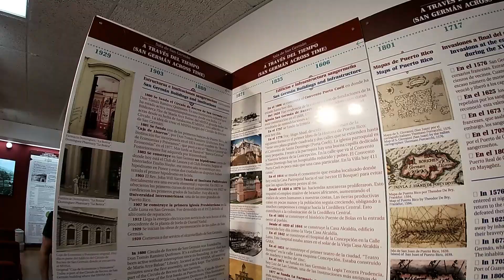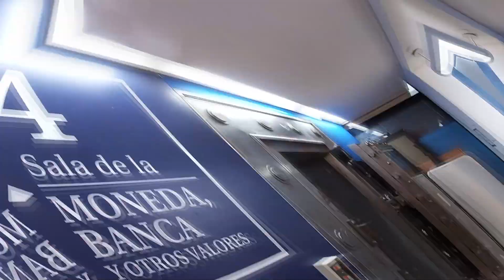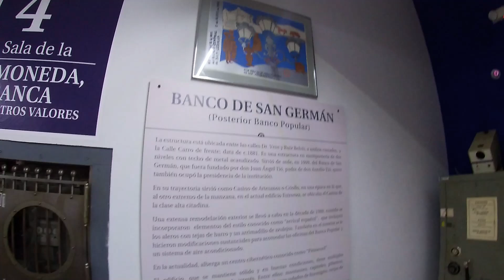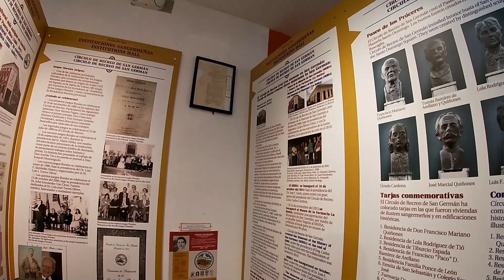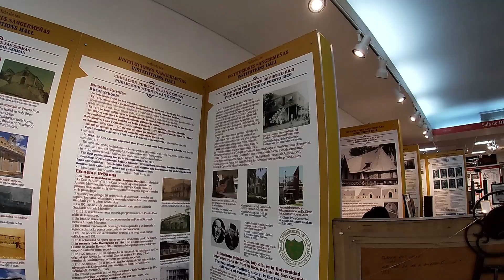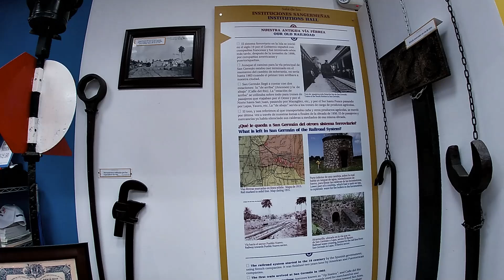Dejando nuestras huellas por San German